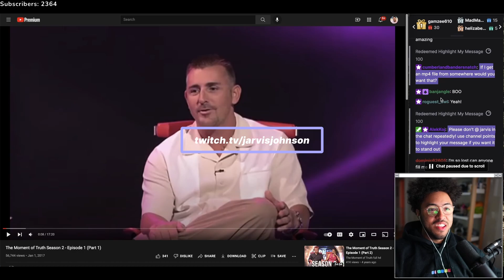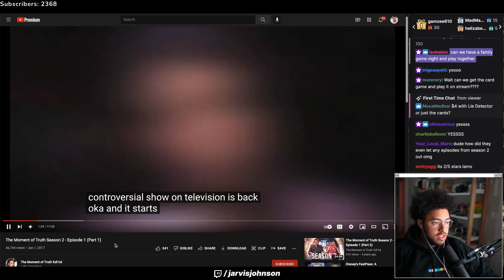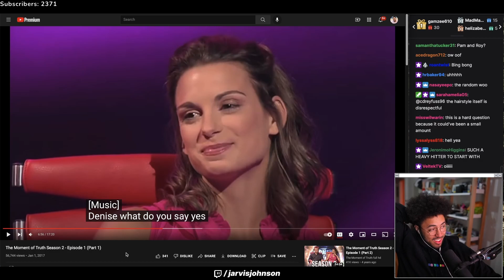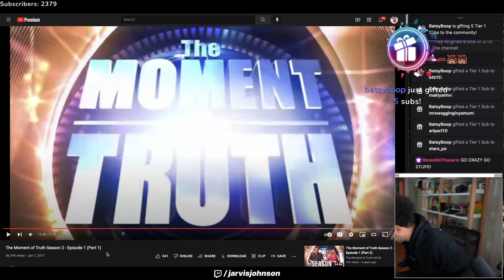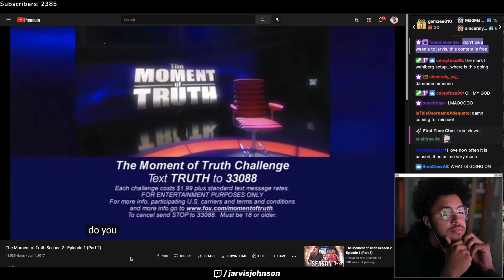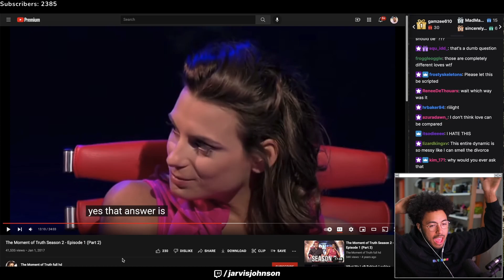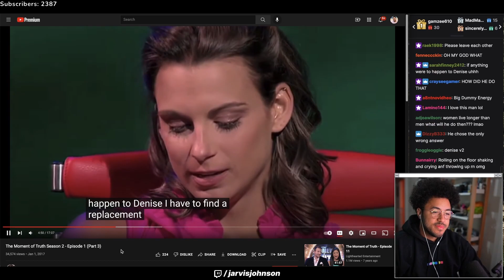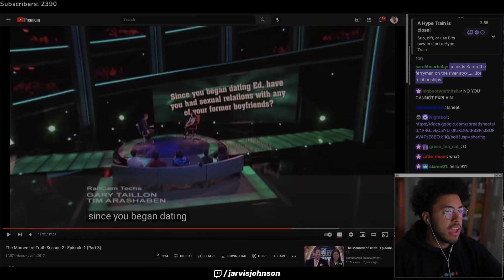Jarvis Johnson Reacts to Moment of Truth #12